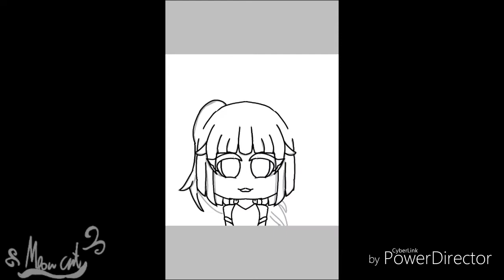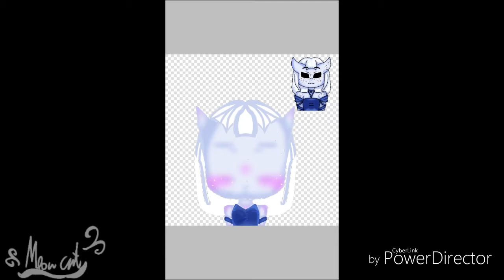Speededit new OC gacha life /# 48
You may have seen this character from my w.i.p reborn meme.
You will be seeing more of this character soon .

What can I change or improve for next time?

App used:
Ibispaint
Gacha life
Power director